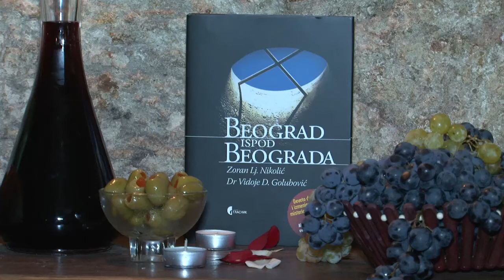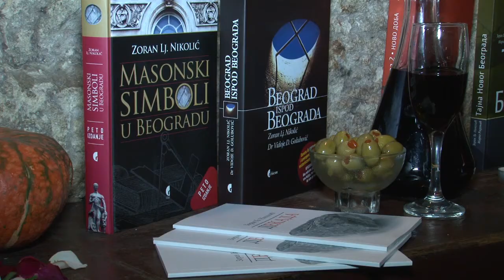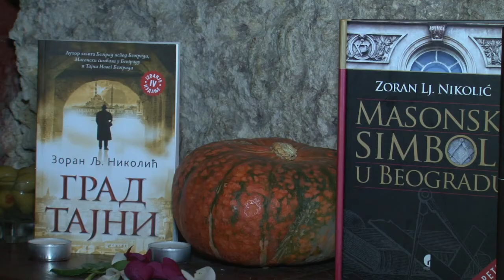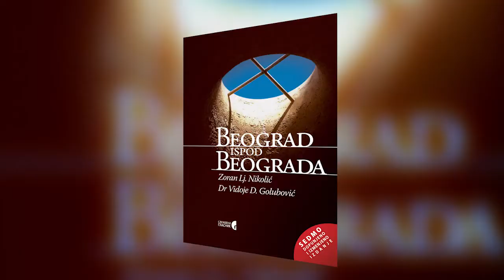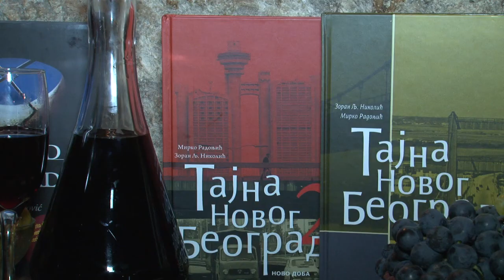Lagumi - Zoran Nikolić 10.09.2012.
Представљено пет књига Зорана Николића

11. Септембар 2012.
У понедељак, 10. септембра, у лагуму испод Косанчићевог венца чији је један део претворен у винарију с дрвеним клупама и столовима, представљено је пет књига о Београду новинара и писца Зорана Николића.

Николић и његов колега др Видоје Голубовић издали су пре десет година књигу Београд испод Београда, која је недавно доживела девето издање, а ово дело је већ заузело значајно место код домаћих и иностраних читалаца.

Како је на промоцији рекао Дејан Веселинов из Туристичке организације Београда, књига Београд испод Београда добила је печат Светске туристичке организације, а ускоро ће бити објављена и на енглеском језику.

На почетку промоције, Николић и Веселинов провели су посетиоце кроз лагуме и тако им представили стари Београд о коме ова књига говори.

Николић је истакао да је на месту на које је довео посетиоце, у време кнеза Милоша, сваки министар желео да има кућу, а да се у овим лагумима чувала роба која је долазила с пристаништа.

Петар Арбутина је рекао да су све књиге необичне и да су многи заборавили прошлост, иако је она носилац будућности. Према његовим речима, Голубовић и Николић су открили један пут којим су знани и незнани неимари пролазили, а о којима ми не знамо ништа -- ни о њима, ни о њиховој души.

„Они су успели да дух и душу града реконструишу", истакао је Арбутина, додајући да све књиге говоре о једној тајни и да постоји саговорник који ће о тој тајни говорити.

Пето издање књиге Масонски симболи у Београду, које прати рад и обележја слободних зидара на подручју српског главног града, истражује занимљиве детаље и необичности настанка њихових здања у нашој престоници.

Тајне Новог Београда и Тајне Новог Београда 2 -- Ново доба Николић је написао с новинарем Мирком Радоњићем. Ова два дела о настанку града преко реке обогаћена су фотографијама.
Николићев први роман Град тајни објављен је прошле године, а излазак петог издања очекује се наредних дана.

Током промоције, Николић је присутнима показивао фотографије старог Београда и говорио им о томе како је некада изгледао Ташмајдан, ко је све сахрањен тамо, како је изгледала Црква Светог Марка, када је настао такозвани железнички мост, преко ког данас пролазе трамваји.